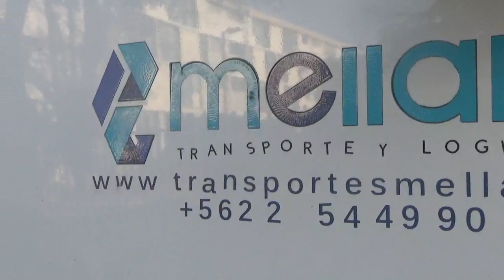Tracto Camión Mercedes Benz Actros 2645 blanco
Avenida Carlos Dittborn Comuna de Ñuñoa Santiago de Chile Villa Olímpica y Salvador Cruz Gana 18 de Marzo 2023

Pertenece a una empresa de transporte y logística llamada Mellafe